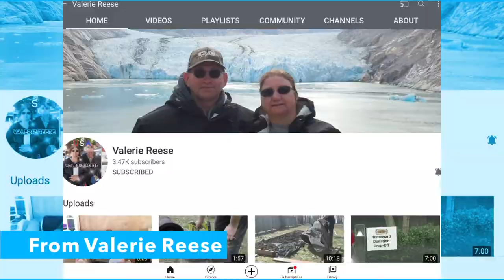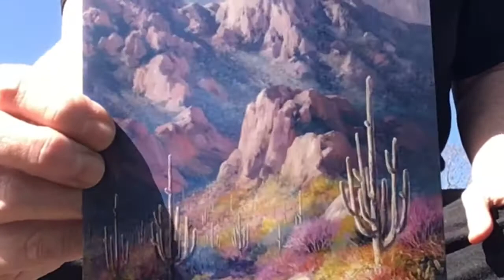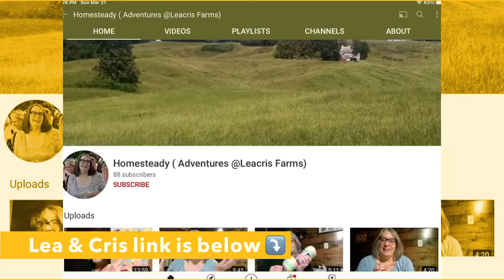I won ! I Won ! 🤸🏼‍♂️🤸🏼‍♀️🤸🏼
Valerie Reese and Lea From Homesteady got together at Valerie & Steve’s last weekend to make personal product packets for those facing homelessness and because of Bombas Socks being so generous and kind supporting a mission Valerie had done she wanted to show support for the company and gave away 4 pair of Bombas socks on her live stream.
Please go checkout Valerie Reese and Lea at Homesteady show them some love and support for what they do for others.